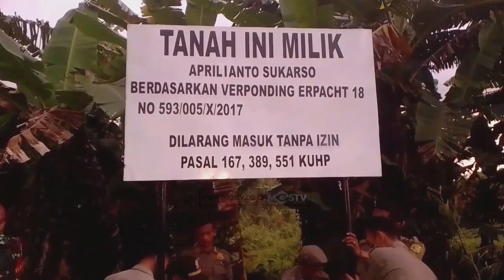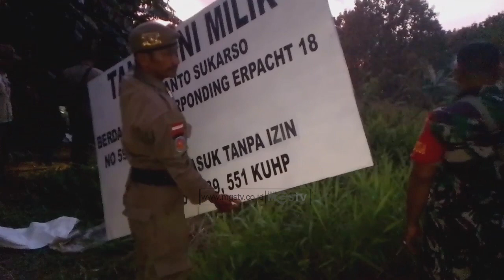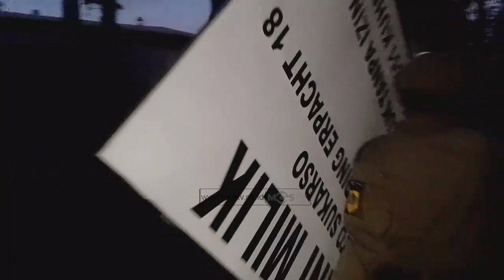WARGA JAGABAYA GERUDUG KANTOR KECAMATAN PARUNG PANJANG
CHANNEL
32 UHF DIGITAL

ALAMAT
Gedung MGSTV

Sukabumi
Kota Sukabumi